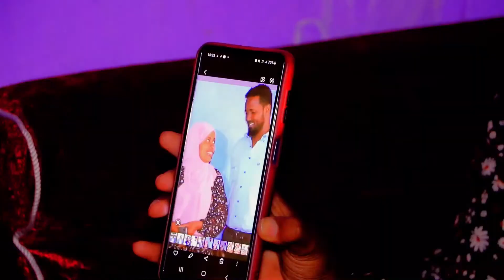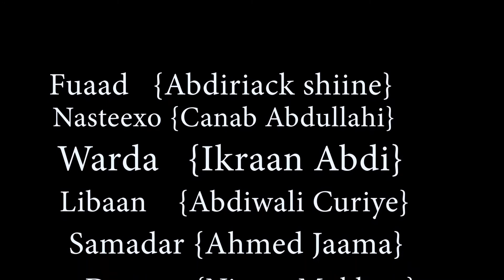Filmkii Hawaaro Jaceylku Part1 Fadlan Jooji Heybsooca